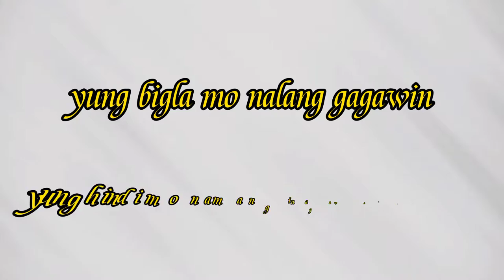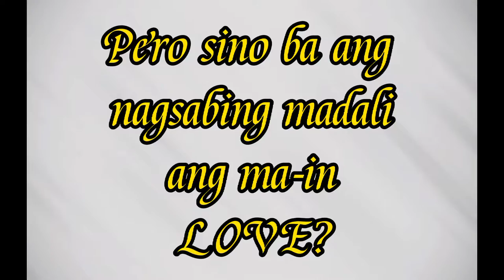Unique Prenup Video | Movie Trailer Style | Marlon and Danica